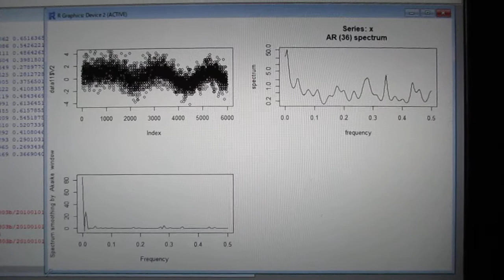超音波技術：多変量自己回帰モデルによるフィードバック解析